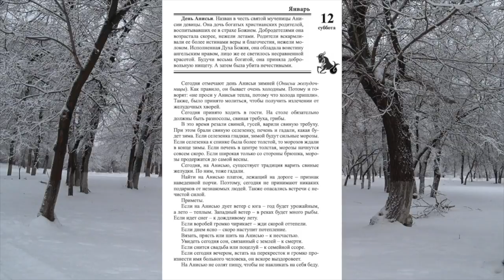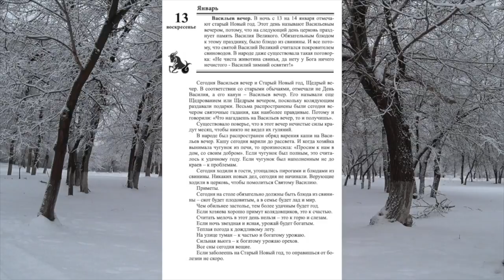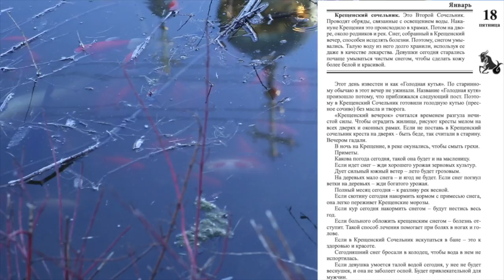ЯНВАРЬ. ОСОБЕННОСТИ. Малахов.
Месяц январь имеет свои особенности. Это и круг святых, и народные поверья, и приметы, и многое другое, что может быть весьма полезным.